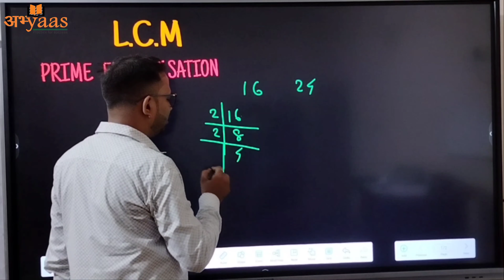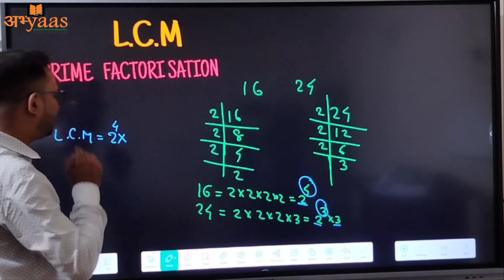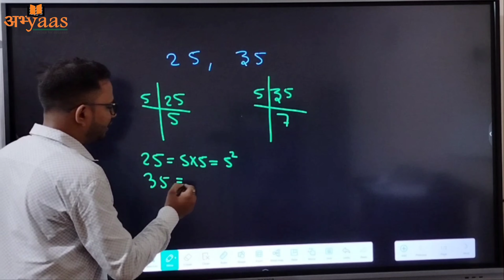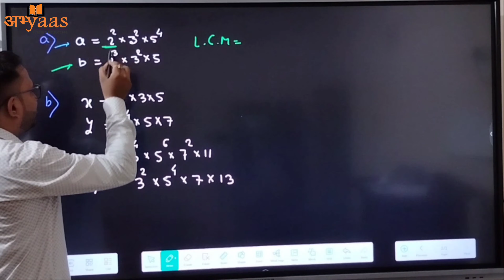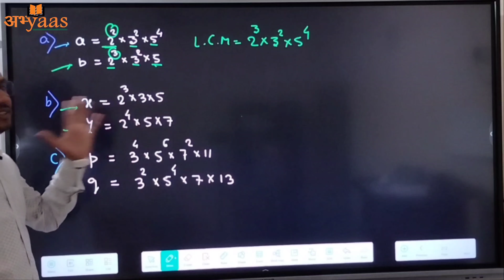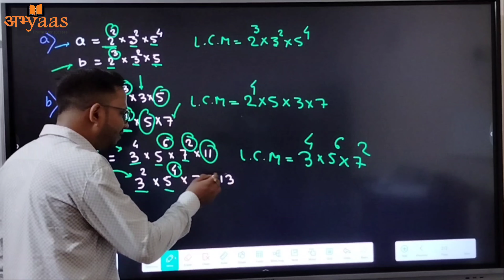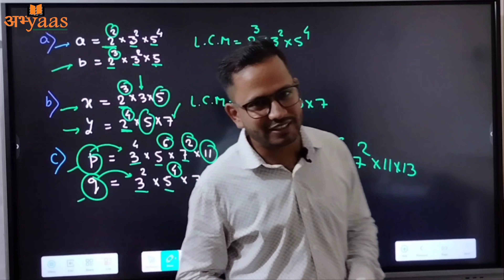PRIME FACTORISATION METHOD (L.C.M)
L. C. M part4( prime factorisation method)

follow the below Facebook link

follow the below Instagram link